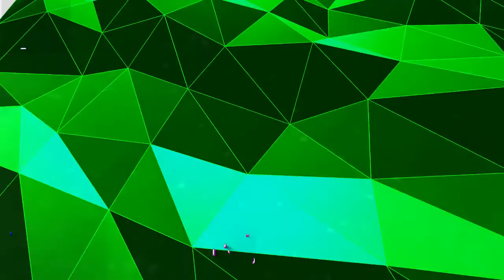5 RAZONES PARA VER LEGENDS OF TOMORROW | Arrowverso | Legends Of Tomorrow - Sebastian Vega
Entérate de las distintas razones para ver esta gran serie de superheroes de dc comics "Legends Of Tomorrow".😃😃